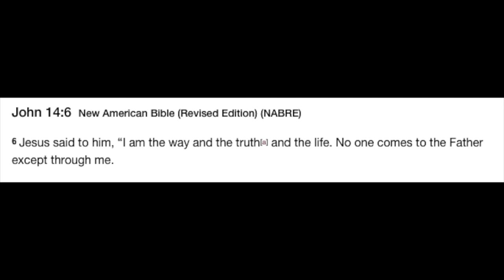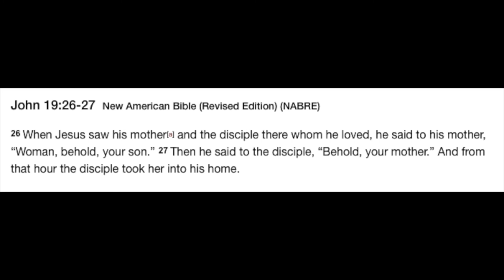Mary the Mother of God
STOP. Jesus is calling you to receive His mercy and love. How does one do that? Simply enough by oping your heart to Jesus and accepting him as your Lord and Savior. Jesus is the Word made flesh and the Word is the Bible itself. Reading/praying the Bible is getting to know our Lord and Savior Jesus Christ.

Our most Holy of Mothers out the queen of heaven and the Mother of Jesus loves us and desires to bring us to her son our Lord Jesus Christ.
Yes, it is true the Queen of heaven has a love for us like a mother!

John 19:26-27  NABRE
When Jesus saw his mother and the disciple there whom he loved, he said to his mother, "Woman behold your son." Then he said to the disciple, "Behold your mother." And from that hour the disciple took her into his home.